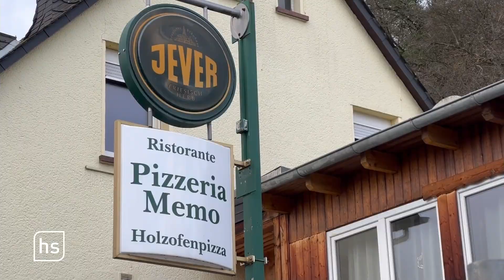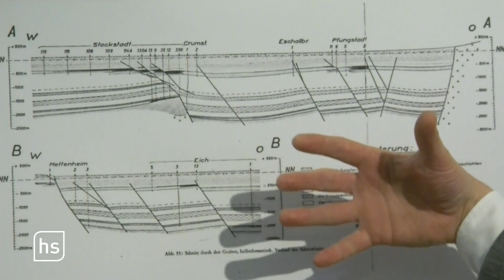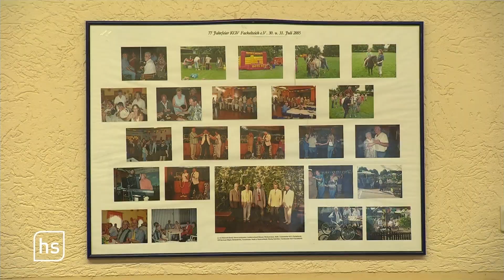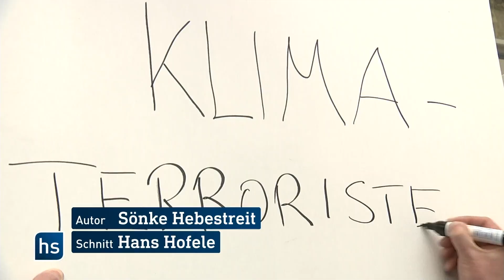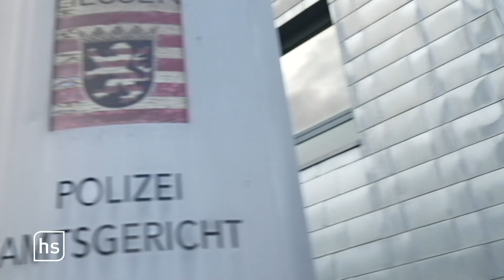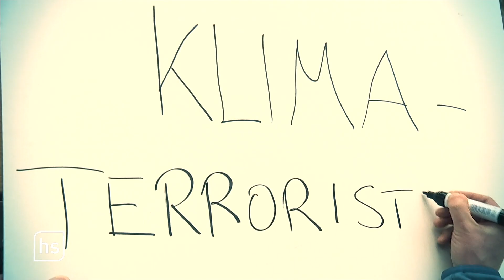Hohe Pegelstände in Hessen! | hessenschau vom 15.01.2023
00:00 Themenüberblick
00:59 Hessen wird zur Seenlandschaft
03:58 Januar bisher zu warm und zu nass
09:28 Kleingärten durch Müllhalde belastet
12:51 Was wird aus den AEG-Hallen in Kassel?
16:43 Schüler-Jazzwettbewerb im hr-Sendesaal
24:33 Satirischer Wochenrückblick